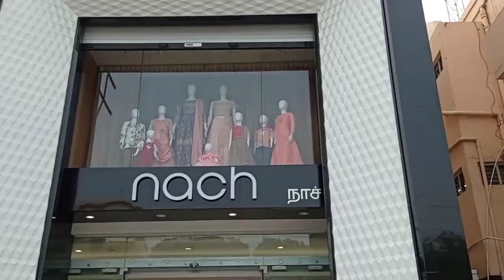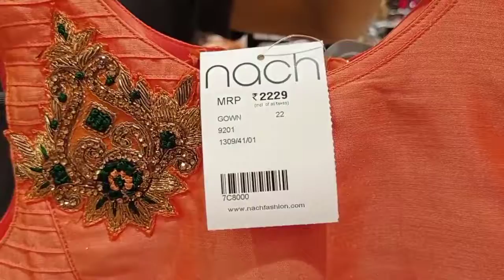kids collections in nach madurai||party wear collections for kids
Address:
77, 180, 3A,
 Kalavasal Bypass Rd,
Madurai,

This is not a sponsored video what I purchased is using my own money.
I am not compelled anyone to buy there only. I am sharing just information only.

It is not a promotional video,we just shared our own reviews on it.

BLOOSSOMPETTALS CHANNEL